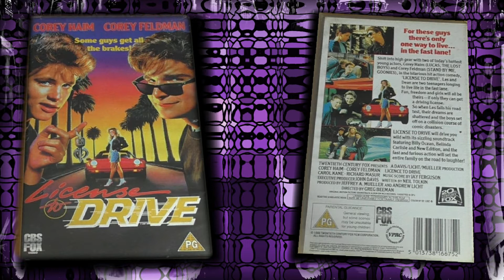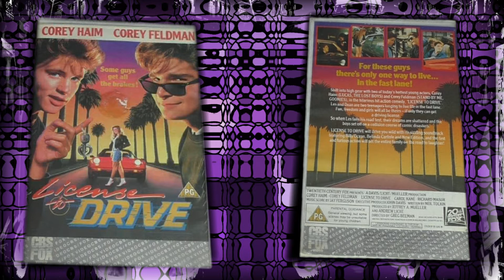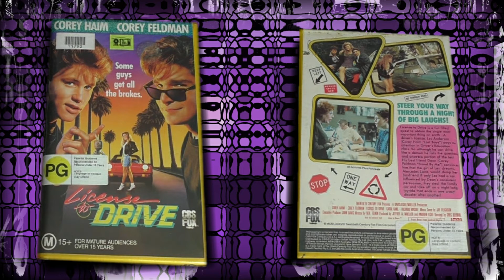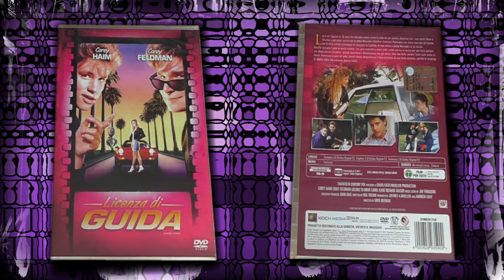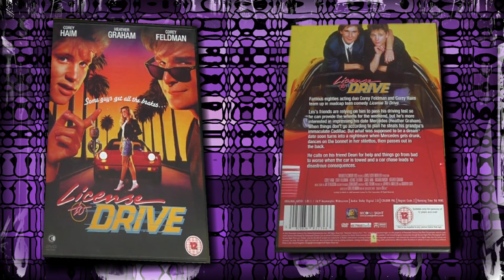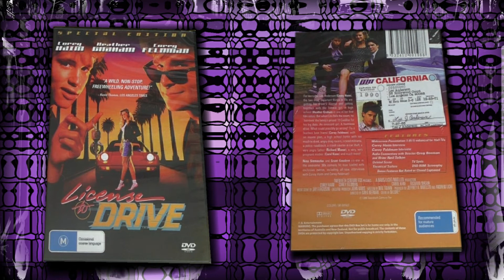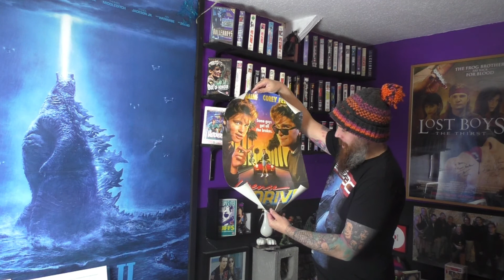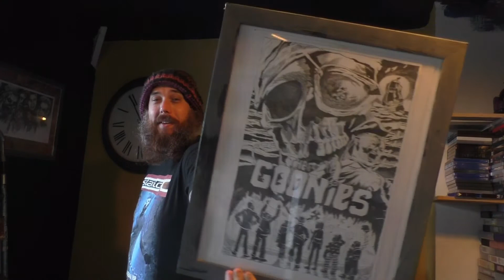Cover 2 Cover License To Drive Corey Haim Corey Feldman From VHS To Beyond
Classic cover that keeps having touch ups with a super rare unboxing at the end